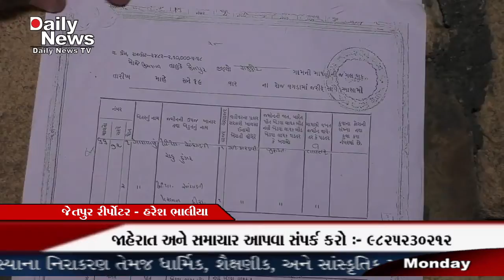DNTV NEWS CHANNEL :- 27-07-2020 ( જેતપુર )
ગુજરાત ભર માં ખેતી ની જમીન માપણી નો રી સર્વે નું ડિંડક ચાલી રહ્યું છે, અને રાજ્ય ભર ના ખેડૂતો એનો વિરોધ કરી રહ્યા છે, અનેક વિસંગતા ને લઈ ને ખડૂતો નારાજ છે અને આ રી સર્વે નો વિરોધ કરી રહ્યા છે, અને સરકાર પાસે યોગ્ય રીતે સર્વે કરવા ની માંગણી કરી રહ્યા છે રાજ્ય ભર ના ખેડૂતો ની ખેતી ની જમીન નો એક રી સર્વે કરવા માં આવી  રહ્યો છે આ દ્વારા સરકાર ખેડૂતો ની જમીન નું ડિજિટલાઇઝેશન કરી રહી હતી સરકાર નો આ એક ઉત્તમ પ્રયાસ હતો, પરંતુ આ સર્વે માં ઘણી બધી ક્ષતિ ઓ રહી જવા પામેલ છે, ખેડૂતો ની ખેતી ની જમીન નું માપણી 50 વર્ષ બાદ થઇ રહેલ છે ત્યારે નવા સર્વે માં જે ક્ષતિ ઓ છે તે મુજબ ખડૂતો ની જમીન ના કુલ ક્ષેત્રફળ માં વધારો થઇ રહ્યો છે અને જમીન નું મૂળ સ્વરૂપ ફરીયુ રહ્યું જેને લઈ ને ખેડૂતો અસંતોષ વ્યાપ્યો છે. કેવી ક્ષતિ છે તે આપણે જાણી એ હાલ જે જમીનો ના નકશા અને મૂળ ટિપણ છે તે માં દર્શાવેલ જમીન નું માપ હાલ નવા સર્વે માં ફરી જઈ રહ્યું છે, જે મુજબ જો કોઈ ખેડૂત ની જમીન જુના માપ પ્રમાણે 10 વીઘા હોય તો નવા જે સર્વે થયો જે મુજબ ખેડૂત ની જમીન હાલ 8 વીઘા થઇ ને 2 વીઘા ઓછી થઇ જાય છે તેજ રીતે તેની બાજુ માં જ આવેલ ખેતર અને એકજ સેઢા પાડોશી ની જમીન વધી જાય છે જે ને લઇ ને બંને પાડોશી ખેતર ના માલિકો ને મૂળ જમીન માં વધારો ઘટાડો થઇ રહયો છે, જે ને લઇ ને ખેડૂતો આ સર્વે નો વિરોધ કરી રહ્યા છે, લેન્ડ સર્વેયરો મુજબ આ સર્વે એક મોટું કૌભાંડ છે 10 વર્ષ પહેલા શરૂ થયેલ આ જમીન માપણી જે જેતપુર તાલુકા માં પ્રથમ થી જ વિરોધ કરવા માં આવી રહયો હતો, અને જે રીતે આ માપણી ચાલતી હતી તેને લઈ ને તાલુકાન આગેવાનો એ આ સર્વે ને બંધ કરાવ્યો હતો અને હાલ જે સર્વે ને રી સર્વે કરવા માં આવી રહેલ છે ત્યારે પણ આ સર્વે અને માપણી ને એક કૌભાંડ તરીકે જોવામાં આવી રહેલ છે અને ખેડૂતો હજુ પણ વિરોધ કરી રહ્યા છે સરકાર દ્વારા કરવા માં આવેલ આ જમીન માપણી ને ખેડૂતો એ ભાઈ ઓ ભાઈ ઓ વચ્ચે ના ઝગડા નું કારણ બાતવ્યું હતું, કારણ કે એકે જ સેઢે આવેલ બે ભાઈ ઓ ની જમીન ના ક્ષેત્રફળ અને માપ માં વધઘટ થતા એક વિવાદ થશે અને તે ઝગડા નું મૂળ કારણ બનશે ત્યારે ખેડૂતો સરકાર ને કહી રહ્યા છે કે ખેડૂતો ને પોષણ ક્ષમ ભાવ આપો, પૂરતો ખેત વીમો આપો યોગ્ય બિયારણ આપો નહીં કે વિવાદ થાય તેવા જમીન ના સર્વે કે માપણી છેલ્લા 10 વર્ષ થી ચાલી રહેલા આ જમીન માપણી અને રી સર્વે માં સરકાર દ્વારા 236 કરોડ ઉન બજેટ ફાળવેલ હતું જે હાલ 600 કરોડ નો ખર્ચ થઇ ચુક્યો છે ત્યારે ખેડૂતો ને જમીન ના વીવાદ સિવાય કઈ મળ્યું નથી તે ચોક્કસ છે, ત્યારે સરકાર ખેડૂતો ના અન્ય પ્રશ્નો ઉપર ધ્યાન આપી ને ખેડૂતો ના હિત ને ધ્યાન માં રાખે તે જરૂરી છે ખેતર ના જમીન માપણી ના વિડ્યો એ માત્ર ડેમો માટે ના છે કોઈ સર્વે ના નથી, સ્ટોરી એસ્ટાબ્લીશ કરવા માટે ના વિડ્યો છે જેની નોંધ લેવી